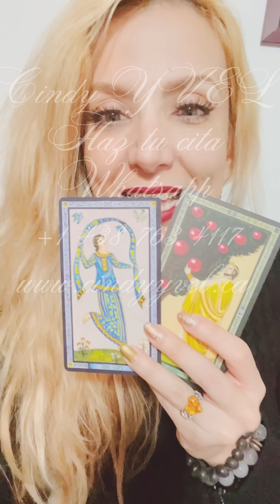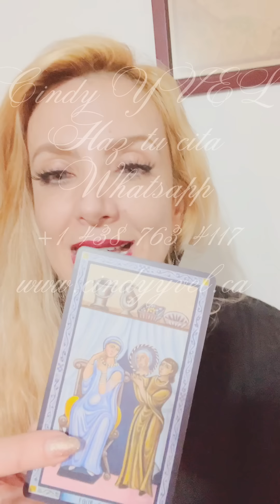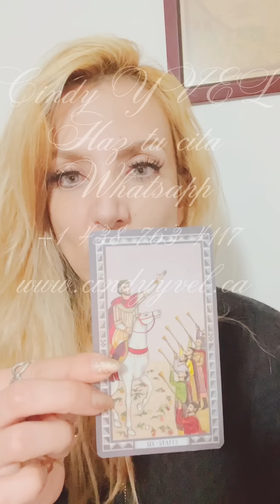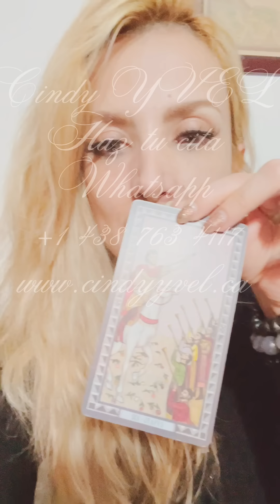CANALIZACIÓN POR MÁS QUE ME RESISTO ESTO PIENSO Y SIENTO POR TI 🫣😍❤️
🧿Cindy Yvel🧿